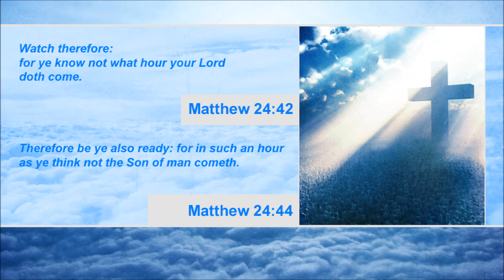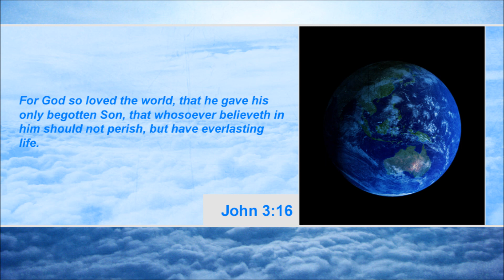Israel to bring Ethiopian Jews home by 2014 (Second Coming Watch Update #159)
Israel to bring Ethiopian Jews home by 2014. According to the Associated Press, Israel's Cabinet has approved plans to bring in the last of Ethiopia's Jews over the next two years. More than 120,000 Ethiopian Jews live in Israel after waves of immigration over the past three decades. Advocates say some 2,200 Jews remain in Ethiopia. The Ethiopians are members of a community that converted to Christianity under duress more than a century ago but have reverted to Judaism.

Kenyan Christians pray for end to targeted attacks. According to Reuters, Kenyan Christians fear they are being targeted by militant Islamists, but vowed on Sunday to respond through prayers, not violence. Mom-ba-sa, Ga-rissa and towns along the border with Somalia have been subjected to a wave of violence since Kenya sent troops into its war-ruined neighbour to help crush al Qaeda-linked rebels. Pastor Antony Mramba told his congregation, "We will go down on our knees and cry to our father in heaven, for no weapon hurled against the righteous shall prosper."

Iran plans to expand, not suspend, its nuclear program. According to The Times of Israel, a position paper, understood to have been used by Iran's negotiators at last week's talks in Istanbul, makes plain the Tehran regime's unyielding rejection of international efforts to negotiate safeguards and restrictions that would prevent Iran from attaining nuclear weapons capability. Far from indicating Iran's readiness to scale back its nuclear program, the document specified the creation of backup facilities, 4 more research reactors, and plans to sell fuel complexes to other countries.

In closing, remember the words of the Lord in Matthew 24:42: "Watch therefore: for ye know not what hour your Lord doth come." Matthew 24:44 says, "Therefore be ye also ready: for in such an hour as ye think not the Son of man cometh."

If you are not ready, please understand that you are a sinner and that you have broken God's laws. The Bible says in Romans 3:23: "For all have sinned and come short of the glory of God." Please understand that because of your sins, you deserve punishment in hell. Romans 6:23 says "the wages of sin is death..." This is both physical death and spiritual death in hell. But here is the good news. John 3:16 reads, "For God so loved the world, that He gave His only begotten Son, that whosoever believeth in Him should not perish, but have everlasting life." May I encourage you to accept Jesus Christ as your Saviour today so that you can be ready for Jesus Christ's return.